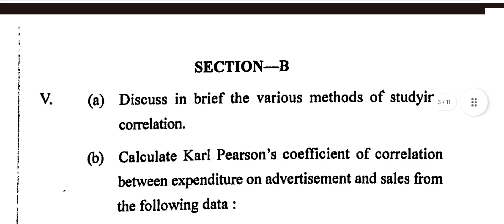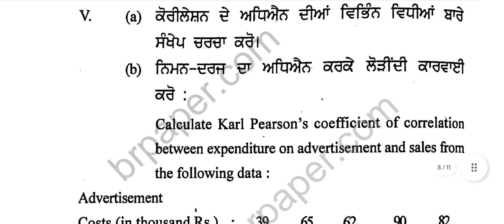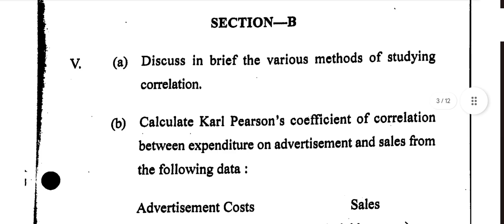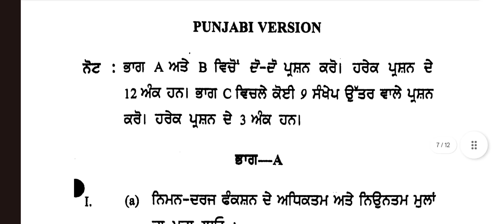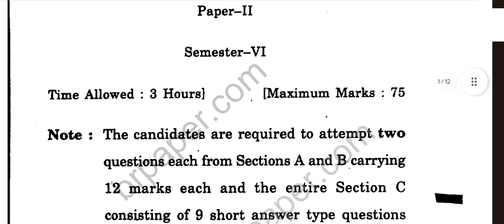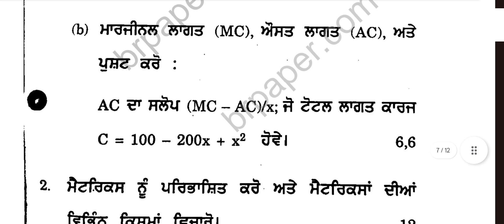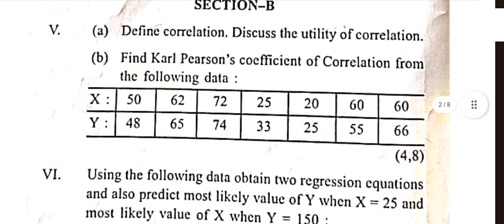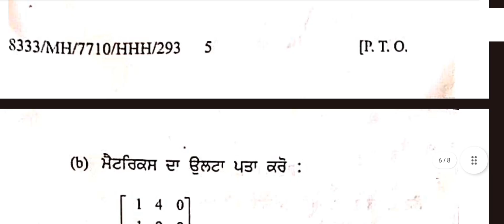PUP BA SEM 6 All Economics previous year question paper study #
ba SEM 6 economics important questions
ba SEM 6 Economics previous year question paper
ba SEM 6 economics 2024 previous year question paper
ba SEM 6 economics